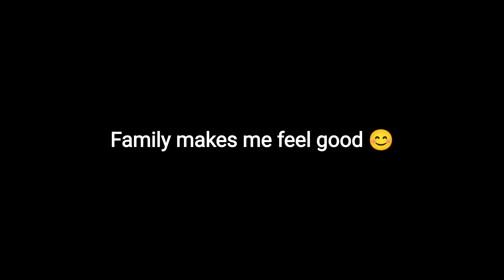Kalla Ganthalu Aata 😍 Family Fun // Mr 3G Vlogs